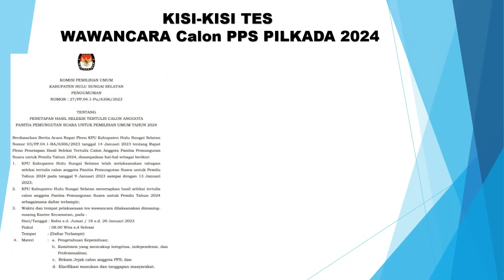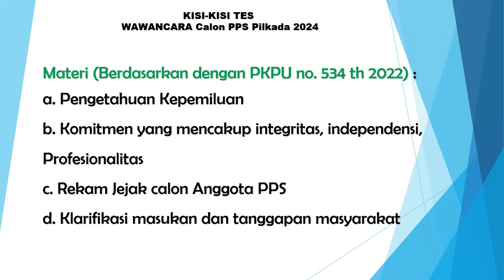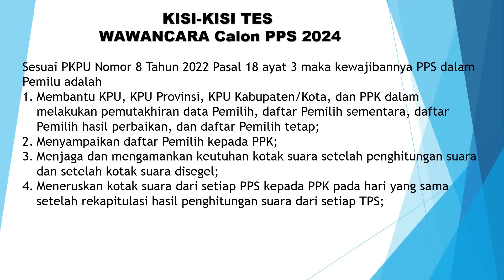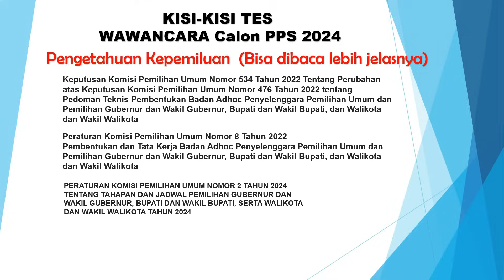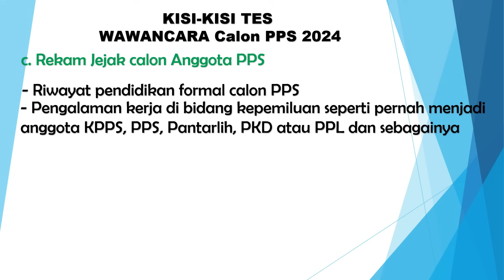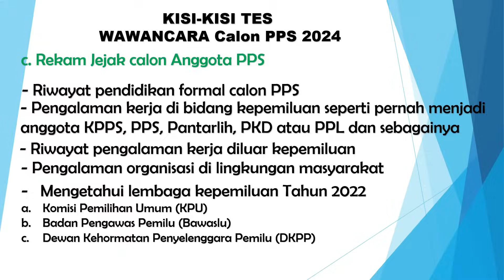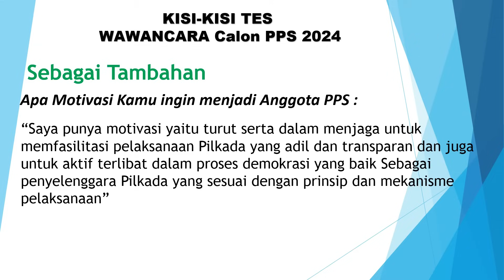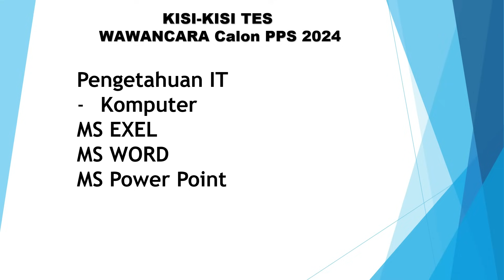KISI-KISI TES WAWANCARA PPS PILKADA 2024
Dalam Video Kali Ini Menyajikan Kisi-Kisi Tes Wawancara PPS agar bisa dengan mudah menjawab dan lulus menjadi PPS dalam tes Wawancara PPS dan simak dengan seksama video ini agar kita mempunyai bahan pada saat wawancara nanti..